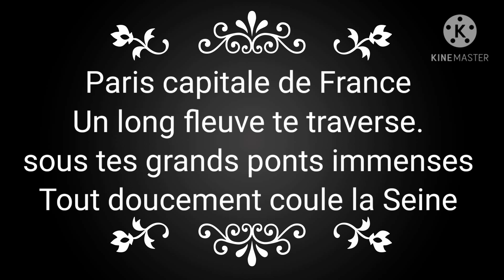Au fil de la Seine poésie.. Karine Persillet Très belle lecture 💕